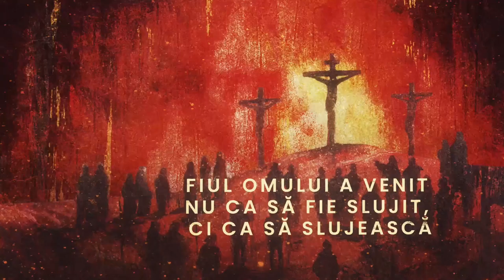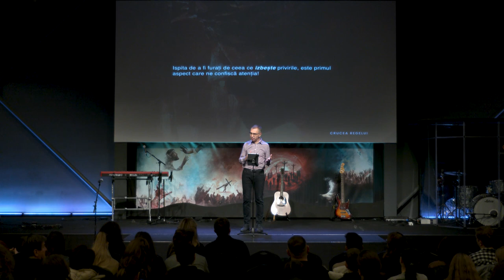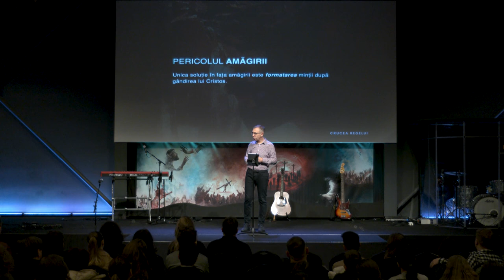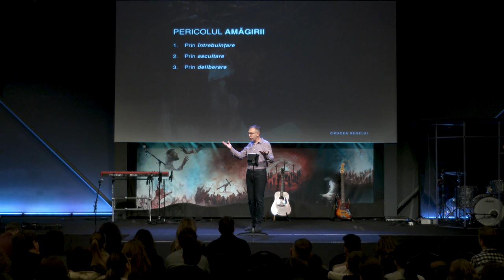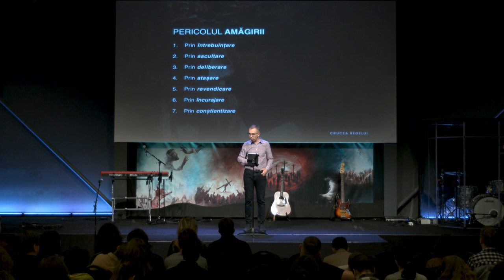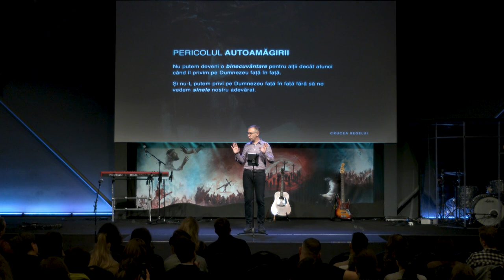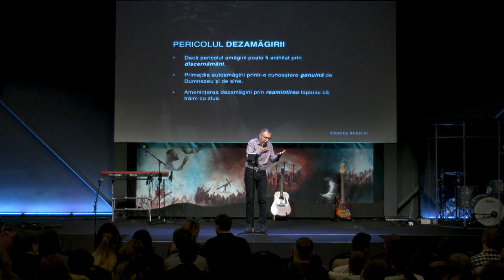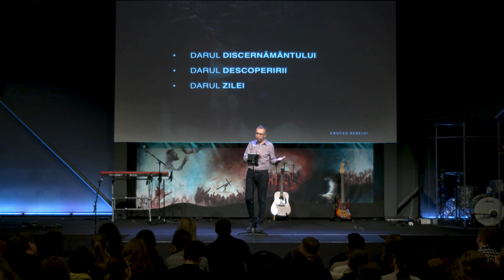Crucea Regelui / Revenirea / Teofil Cotrău